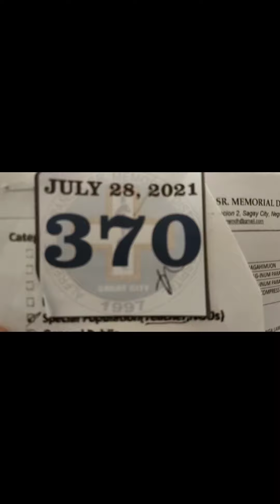Maninay nyo Bakunado na..💉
It's our Vaccination Day ...J&J shots 💉